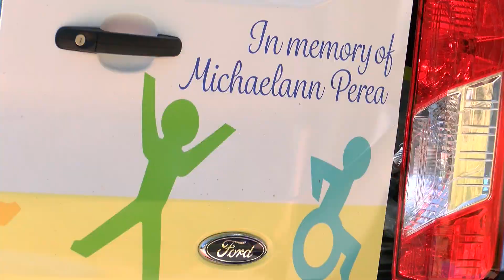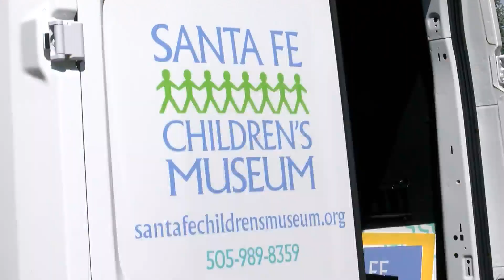The Van of Enchantment is almost like a traveling classroom